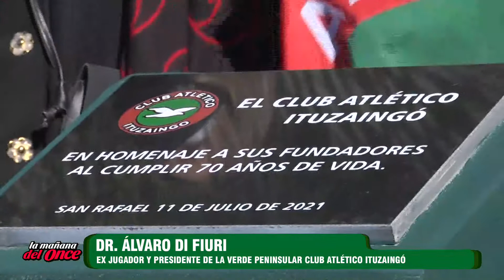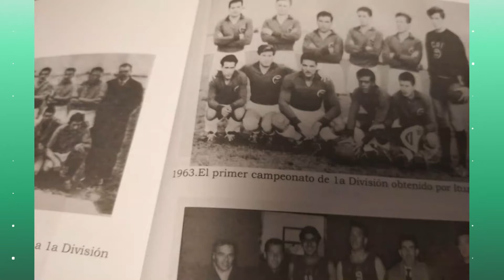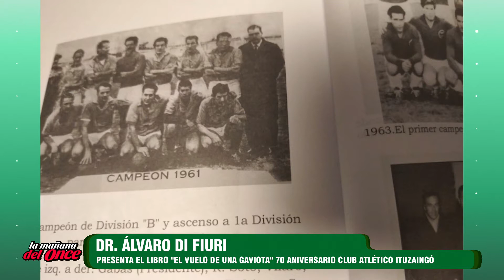LA MAÑANA DEL ONCE 19 DE JULIO 2021 BLOQUE 3